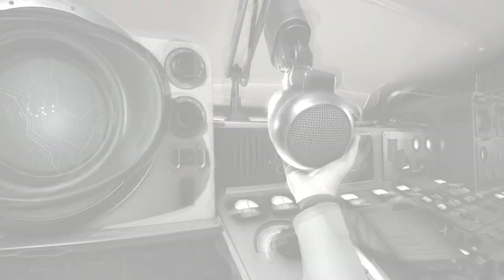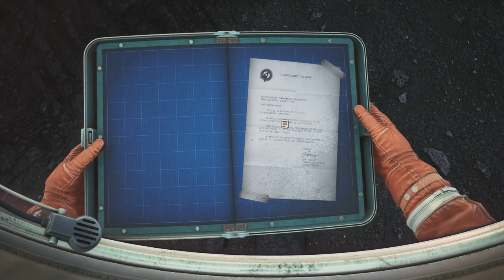The Adventure Continues | The Invincible | EP 2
We Continue the Journey to uncover what really is on this planet . The Invincible.

Go ahead Make some Sound type the following.

!bum
!loot
!quagmire
!leaded
!brilliant
!reverse
!beaver
!snacks
!builder
!chicken
!thunder
!cooler
!byebye
!carrier
!hello
!counter
!no
!crash
!viper
!killit
!yeswhy
!fuzzball
!hey
!showtime
!downunder
!taxiway
!snowcone
!concentration
!planecrash

!leaded
!gawin1
!icarrus1
!jacko1
!stu
!stu2
!stu3
!barks
!barks2
!devil
!tatty
!tatty2
!gdad
!gdad2